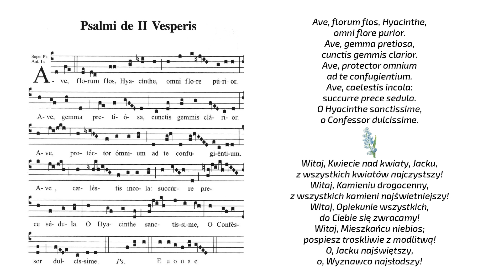Antyfona "Ave Florum" do św. Jacka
Śpiewa o. Tomasz Rojek OP.

Ave, florum flos, Hyacinthe,
omni flore purior.
Ave, gemma pretiosa,
cunctis gemmis clarior.
Ave, protector omnium
ad te confugientium.
Ave, caelestis incola:
succurre prece sedula.
O Hyacinthe sanctissime,
o Confessor dulcissime.

Tłumaczenie:
Witaj, Kwiecie nad kwiaty, Jacku,
z wszystkich kwiatów najczystszy!
Witaj, Kamieniu drogocenny,
z wszystkich kamieni najświetniejszy!
Witaj, Opiekunie wszystkich,
do Ciebie się zwracamy!
Witaj, Mieszkańcu niebios;
pospiesz troskliwie z modlitwą!
O, Jacku najświętszy,
o, Wyznawco najsłodszy!

Nagranie powstało w sierpniu 2022 r.

Klasztor Dominikanów
ul. Dominikańska 15
35-077 Rzeszów